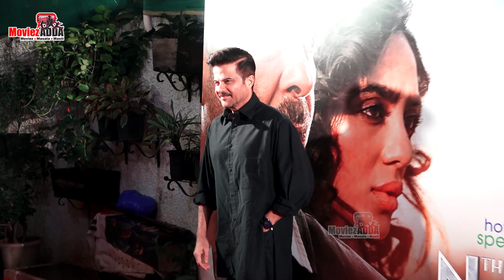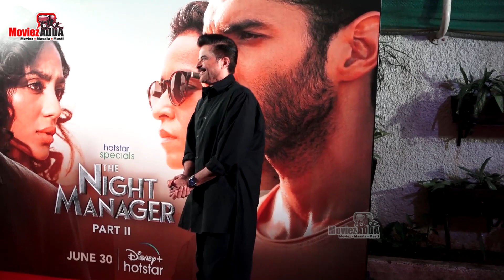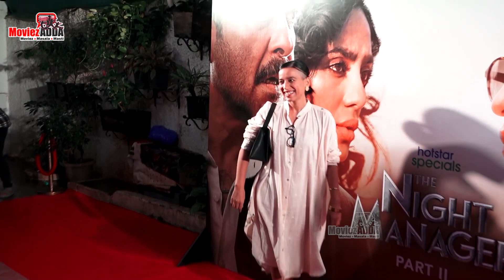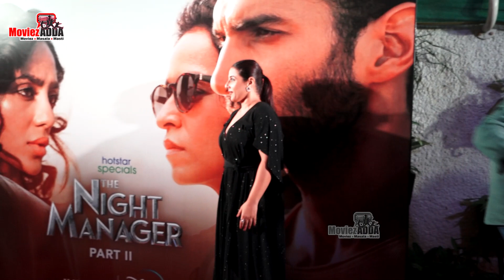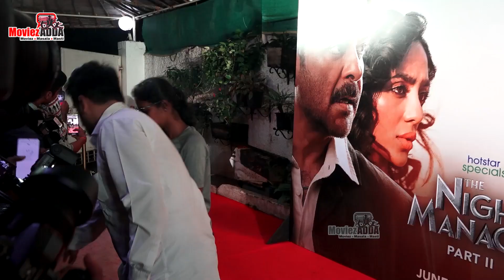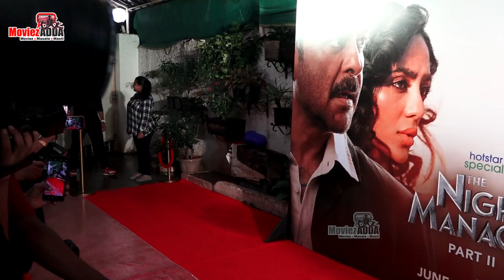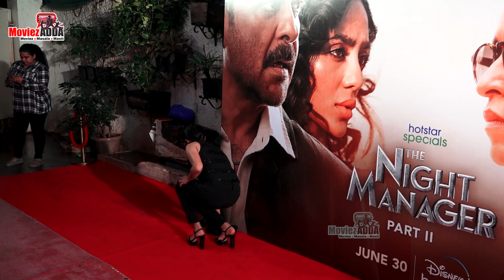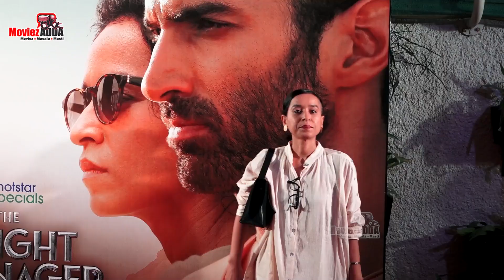Disha Patani, Anil Kapoor, Aditya Roy Kapur & Others At The Screening Of The Night Manager Part 2